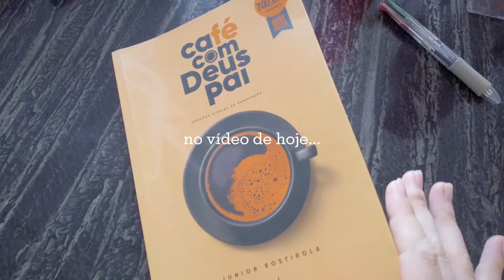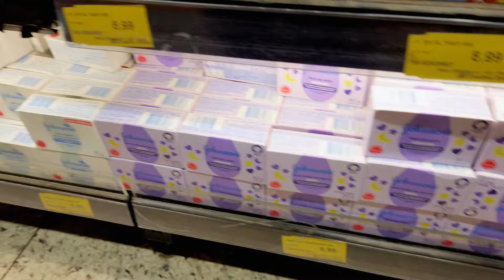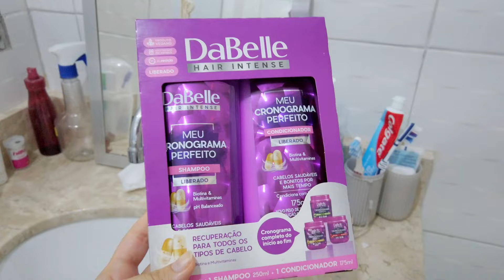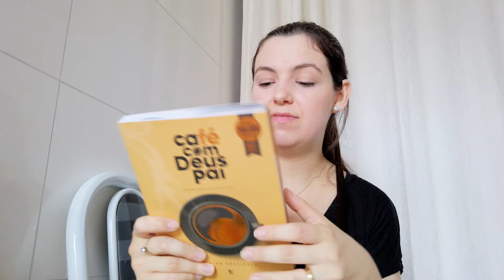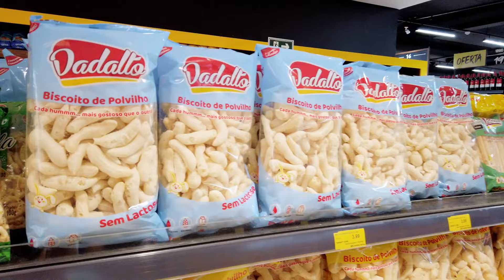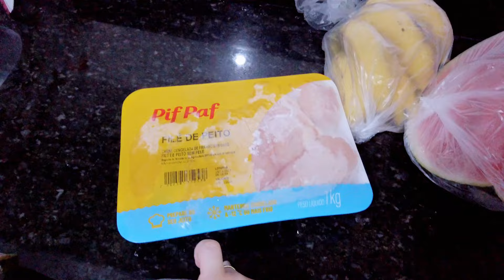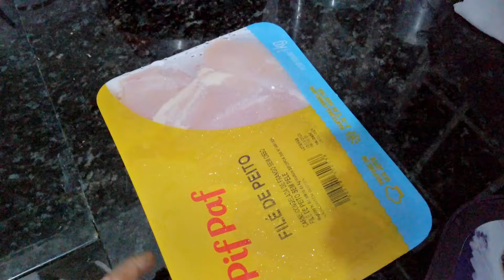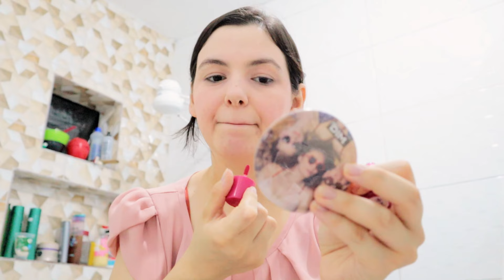VLOGÃO: primeiros dias no Brasil, compramos um lote, preços no Brasil, o que aconteceu com o João?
Oie gente, no vlog de hoje mostrei nossos primeiros dias de férias no Brasil! Aconteceu muita coisa, o João passou muito mal nas primeiras semanas, mostramos nosso lote, fui no supermercado, falei sobre o que achei dos preços aqui no Brasil, comprei um devocional diario café com Deus Pai, saimos sozinhos pela primeira vez sem o João e mais!

○  Meus equipamentos
Iluminação galáxia
Câmera Canôn M50
Blue Yeti
Tascam DR-07X
Iphone 11
Tripé manfrotto
Fones de ouvido

** que gracinha! você leu até aqui?! comenta no vídeo: "eu li" pra eu te dar um ♡**

Sobre o vídeo: voltando ao brasil de surpresa, voltando ao brasil depois de anos, brasileiros voltando de portugal, viagem internacional, viagem com bebê, voô brasil portugal, partiu brasil, férias no brasil, morar em portugal, morar fora, vlog portugal, viagem internacional com bebê

Vlog Music for Video (Download gratuito)

Sem direitos autorais Vlog Música para vídeo

Música de fundo gratuita (sem direitos autorais)

Música gratuita para usar em vídeos